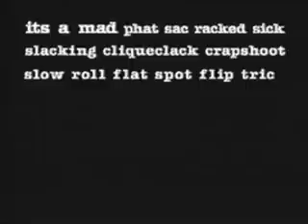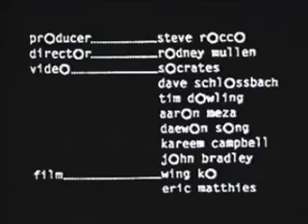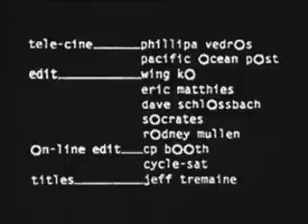World industries - new world order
world industries 1993 skate

faah enterprises